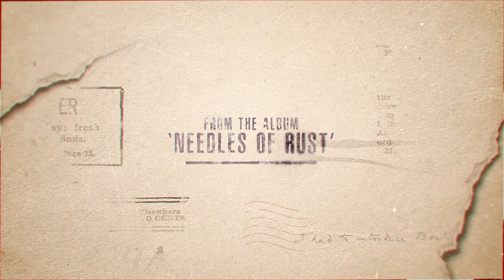This Ending - Hell to Hell (Official Lyric Video 2022) | Black Lion Records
June 11th 2021 saw THIS ENDING returning with a true melodic death metal masterpiece called “Needles of Rust”.  Nine songs of Apocalyptic, Brutal yet Catchy melodic death metal back to the roots of what was done earlier in A CANOROUS QUINTET.
“Needles of rust” was recorded, mixed and mastered at Wing Studios by Sverker Widgren,  To give the album cover the necessary atmosphere Björn Gooßes of Killustrations was hired once again (as on the previous album “Garden of Death”) to take care of the artwork and layout.

Overall the lyrical themes for the Needles of rust album deal with different kind of nightmare scenarios. Some lyrics are loosely based on real events and things that has happened over the world. Some are just about nightmares as an overall phenomenon. All lyrics are up for personal interpretation, I just try to give a glimpse of what went through my head when I wrote them.

LINE UP
Mårten Hansen – Vocals
Linus Nirbrant – Guitars & Vocals
Peter Nagy – Drums, Keyboards & Backing vocals
Linkan Pettersson – Bass

Video by Aimed & Framed